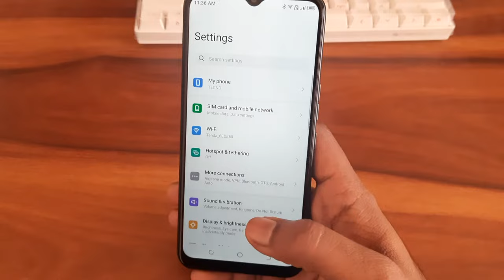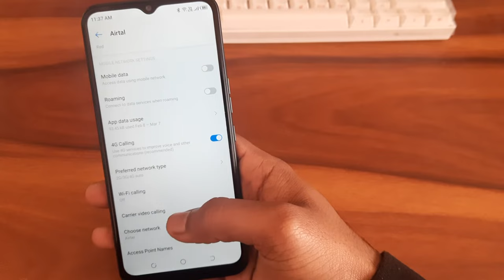how to enable carrier video calling In Tecno Pop 5 LTE, Tecno mobile secret settings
how to enable carrier video calling In Tecno Pop 5 LTE